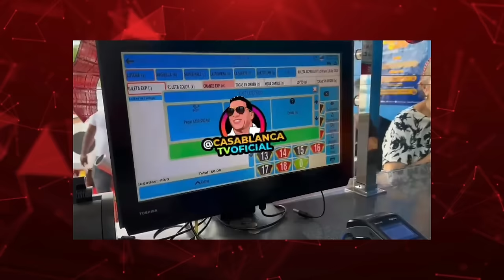CRISTIAN CASA BLANCA SACA A LA LUZ UNA PELEA QUE OCURRIO EN UNA CABINA FAMOSA DEL PAIS 👀